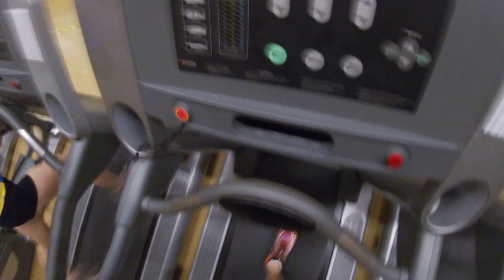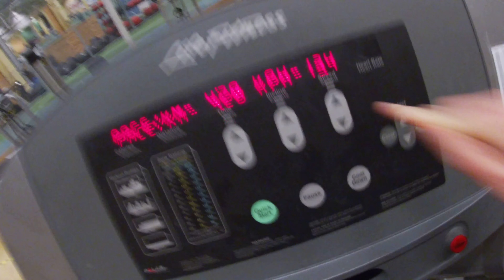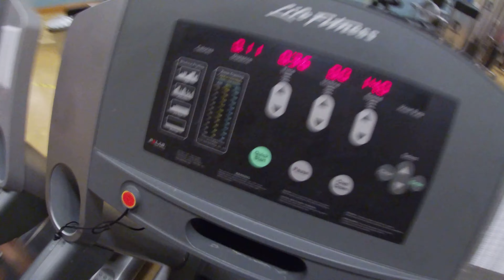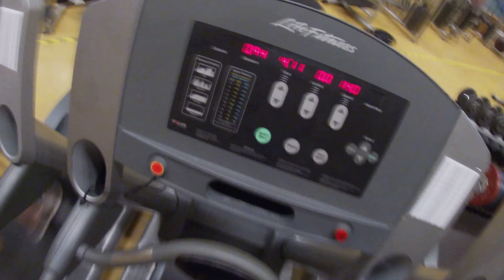ÄTER 10 000 KCAL OCH SPRINGER 10 000m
Springer man snabbare på intervallerna om man äter 1000kcal mellan varje intervall? Det tar vi reda på i dagens video!